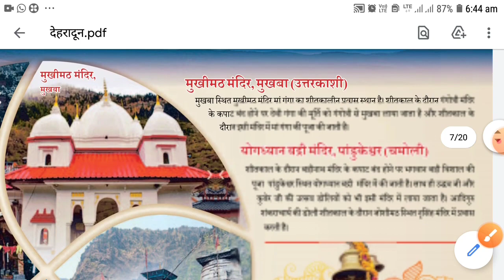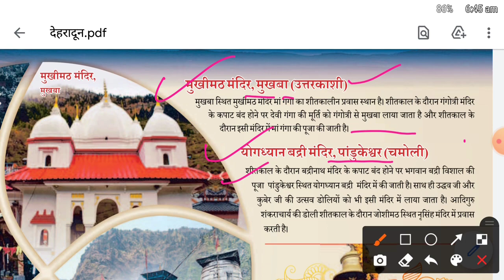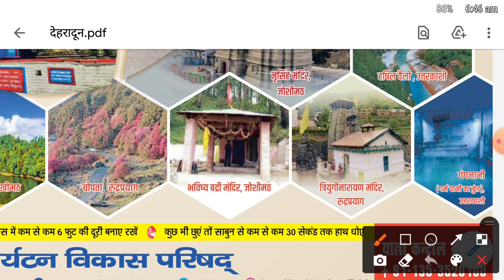IMPORTANT INFORMATION IN NEWS PAPER